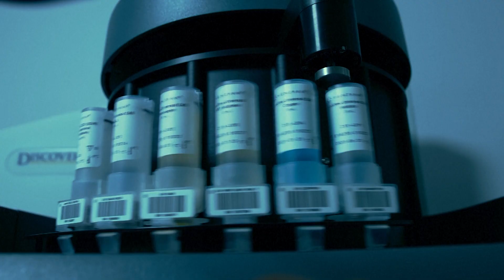European Inventor Award 2019: Jérôme Galon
Technological advancements improve our lives. But we often forget to appreciate the people behind innovation. This Thursday the European Patent Office did just that.

The winner in the Research category is Jérôme Galon for his work on  Immunoscore®, a clearer cancer test.

French immunologist Jérôme Galon developed a diagnostic tool that helps medical staff predict the chances of recovery and risks of relapse in cancer patients based upon the strength of their immune response. Immunoscore® uses digital images of tumour samples and advanced software to measure the number of positive immune cells found at tumour sites. Its results have improved the accuracy of cancer prognosis and helped tailor therapies to individual patients.